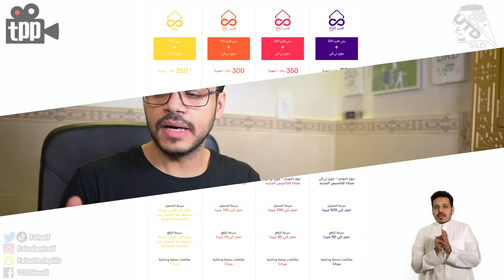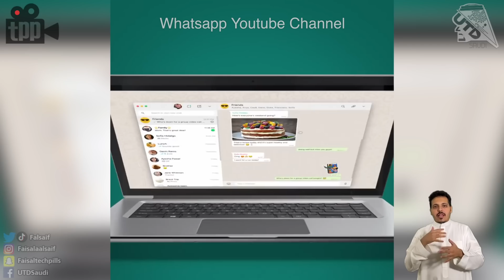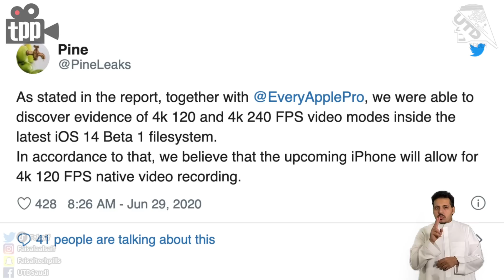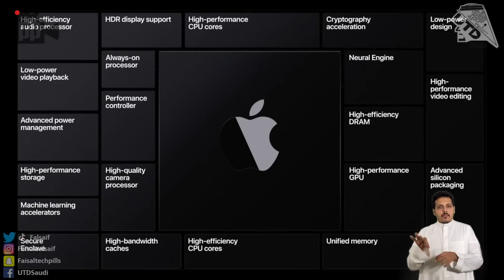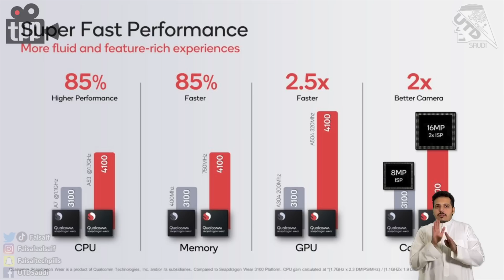تسرب صوره رسمية باللون الجديد للنوت 20.. ابل بتنقل المنافسة في تصوير الفيديو لمستوى جديد..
00:00 مقدمة
00:25 سامسونج روسيا تسرب صور للون جديد للنوت القادم!
01:15 فتح النطاق العريض لشركات الاتصالات في المملكة
03:15 تحديث وتساب يشمل كود للإضافة!
03:40 سامسونج تنسحب من IFA !
04:23 ابل و قفزة كبيرة في تصوير الفيديو في الايفون 12
07:22 معالجات الارم للماكبوك ممكن تضيف دمج اللابتوب مع الايفون!
08:41 ادراج هواوي و زي تي اي كشركات تعرض الامن القومي للخطر!
09:35 كوالكم ومعالجات ملبوسات ذكية بمزايا اقوى!